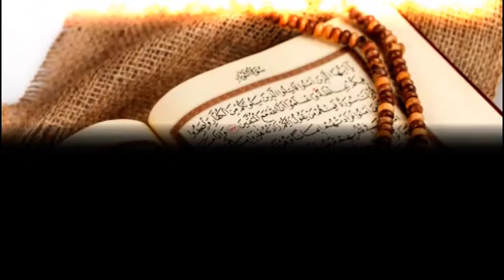Thiès : Waaniou Daara, Le maire Talla Sylla honoré par les maîtres coraniques